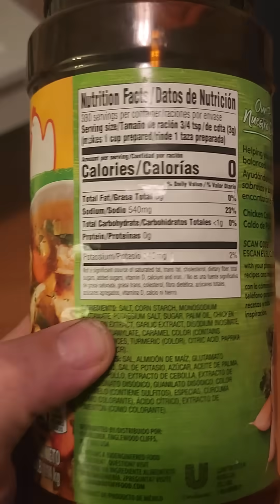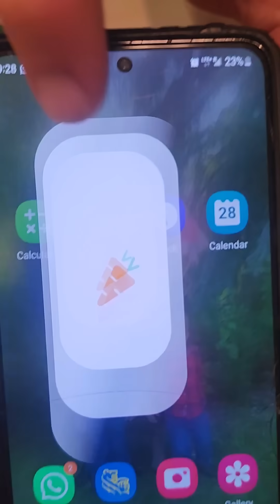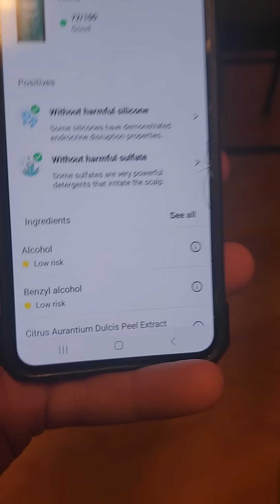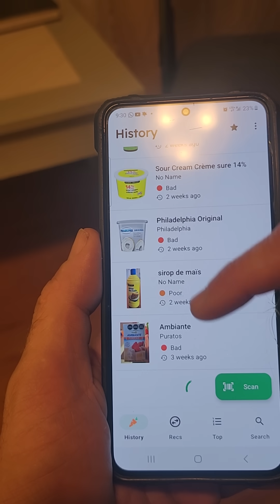Was machen Lebensmittelfarbstoffe mit Ihnen? What do food dyes do to you?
app use for scanning  is call YUKA